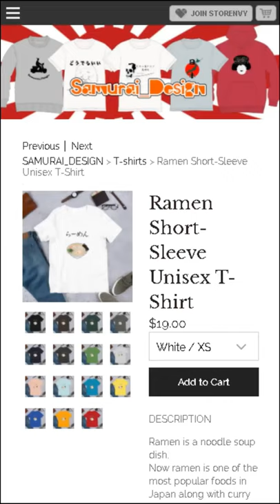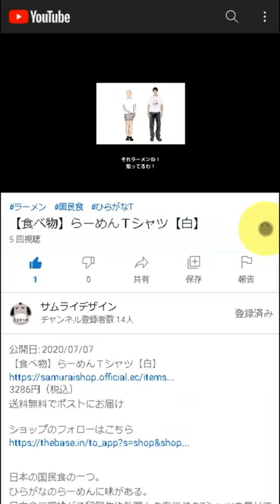Samurai Skull Sweatshirt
DESCRIPTION

A skull that has traditional hairstyle for samurai.
He hold a japanese sword in his mouth.

• 8.0 oz., 50/50 cotton/polyester
• Pre-shrunk
• Classic fit
• 1x1 athletic rib knit collar, cuffs and waistband, with spandex